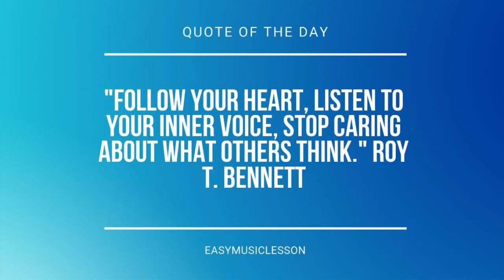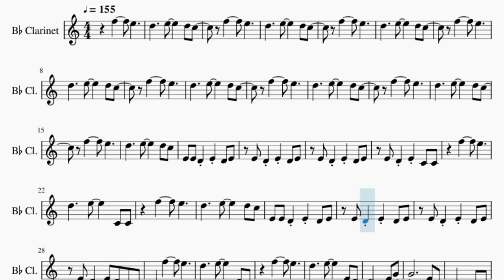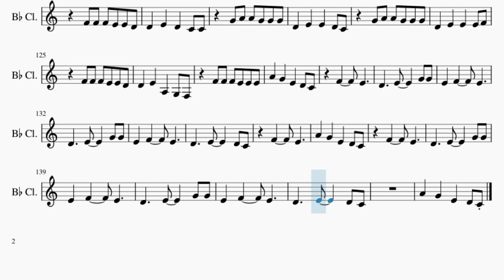Clarinet Sheet Music: How to play Steal My Girl by One Direction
Comment and let us know how the videos have helped you. It keeps us going! :)Here is a sheet music/tab video on the song Steal My Girl by One Direction on the clarinet. A clarinet sheet music arrangement which is transposed to notes that are easily played by clarinet, for the song Steal My Girl by One Direction.

EasyMusicLesson teaches you to play the your favorite instrument, through well-arranged sheet music so that you too can learn how to play Steal My Girl by One Direction on the clarinet as fast as you can. A clarinet sheet music with backing tracks to help your play the song better.

Chords of Clarinet arrangement:
A# Maj   A# Maj   D# Maj   D# Maj   A# Maj   A# Maj   D# Maj
D# Maj   A# Maj   A# Maj   D# Maj   D# Maj   A# Maj   A# Maj
D# Maj   D# Maj   F Maj   D# Maj   A# Maj   A# Maj   D# Maj
D# Maj   D# Maj   A# Maj   A# Maj   D# Maj   D# Maj   A# Maj
A# Maj   D# Maj   D# Maj   F Maj   D# Maj   A# Maj   A# Maj
A# Maj   D# Maj   D# Maj   F Maj   D# Maj   F Maj   D# Maj
D# Maj

Melody notes of Clarinet:
F5     E5
D5     E5     D5 C5
F5     E5
F5     E5
F5     E5
F5     E5
F5     E5
F5     E5
F5     E5
E4 E4 D4 E4 D4 E4
E4 D4 E4 C4 C4
F5     E5
D5     E5     C4 C4
F5     E5
E4 D4 E4 D4 C4 C4
F5     E5
D5     E5     E4 D4
E4 G4
E4 C4
A3 A3
G4 A4 A4 G4 G4 G4
D4   E4   E4   D4 C4
D4   E4   E4   E4 F4
F4 F4 F4 E4 E4 D4
D4   E4   A3   G3 F3
D4   E4   D4   C4 C4
F4     E4
F4     E4
A4   G4   E4   D4 C4
A3   F5     E5
F5     E5
F5     E5
E4 C4
A3 A3
F4     E4
F4     E4
A4   G4   E4   C4 D4
E4 G4
E4 C4
C4 C4 C4 C4 C4   D4 A3
G3 C4 D4
E4 G4
E4 G4
A4 G4 G4 E4 G4   E4 G4
A4 G4 G4 E4 G4   A4